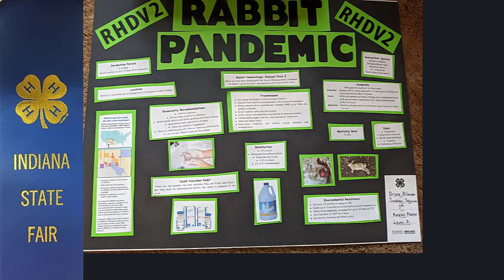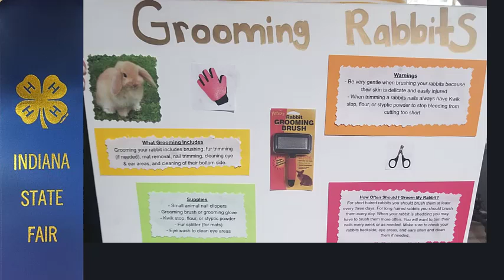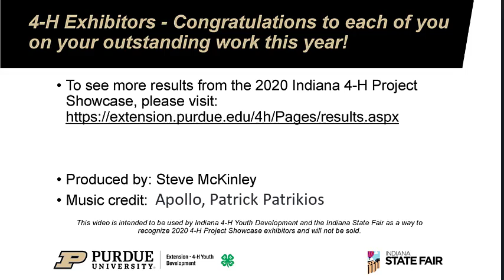Indiana 4-H Showcase Rabbit Posters Intermediate 2020